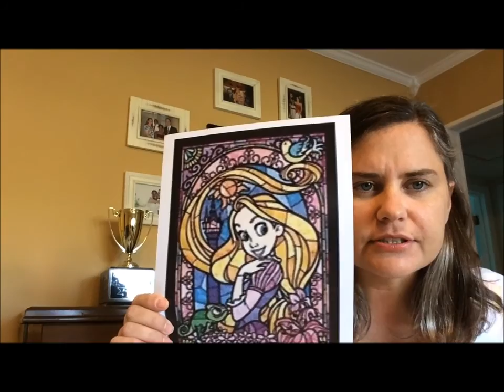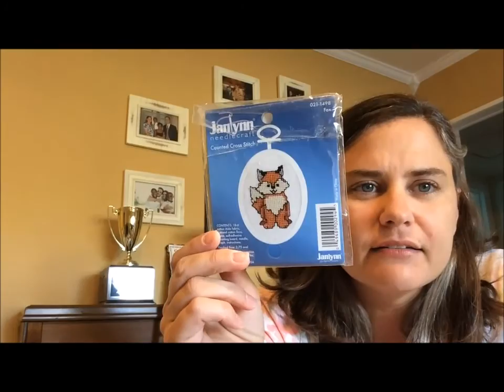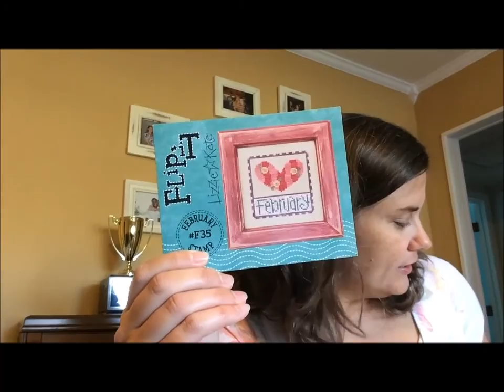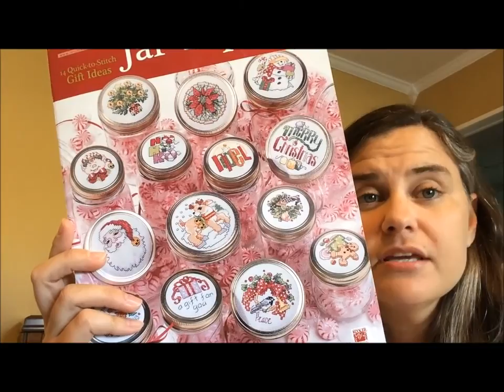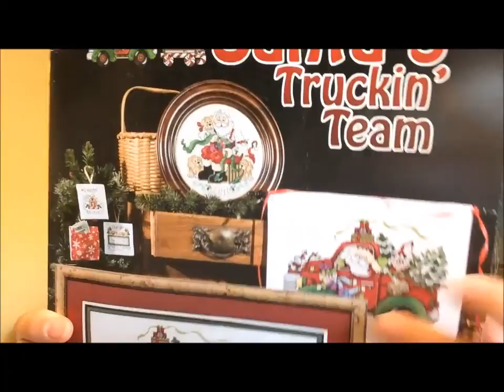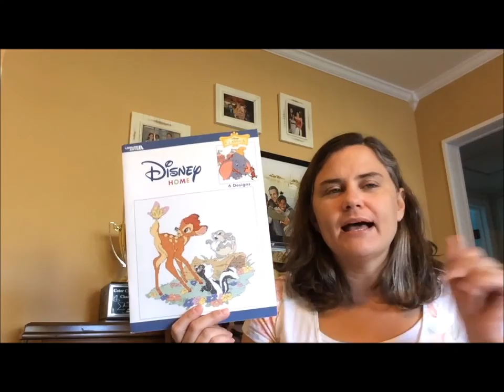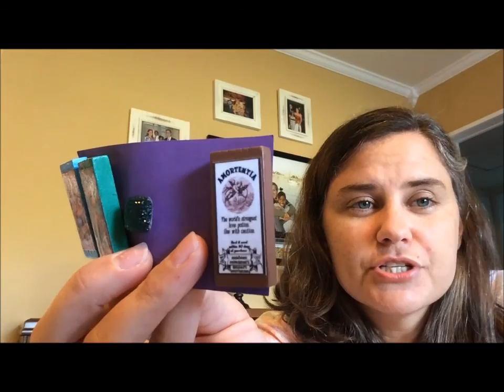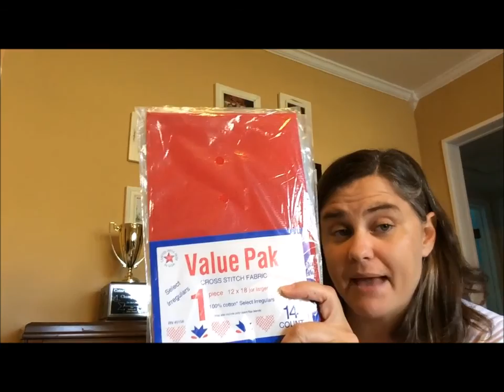FlossTube #2 FlossBossStitches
WIP updates, mystery Rapunzel pattern figured out, plans for the next few stitchy weeks.